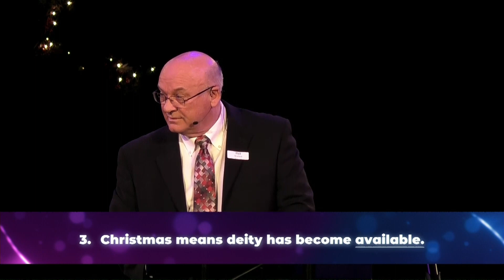The Message of Christmas | 12/25/2022 | Pastor Phil Winfield